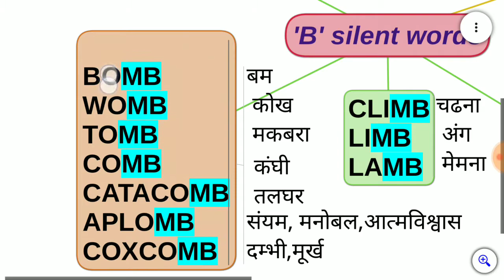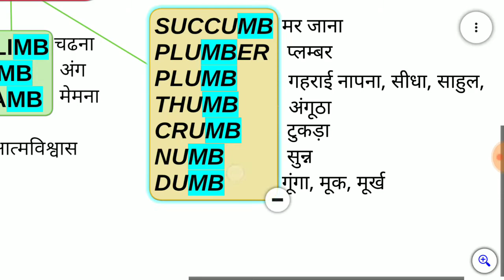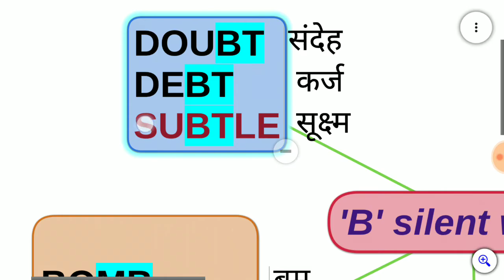'B' silent Words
Complete list of words in which 'b' is silent .